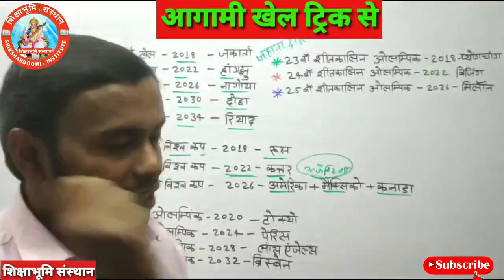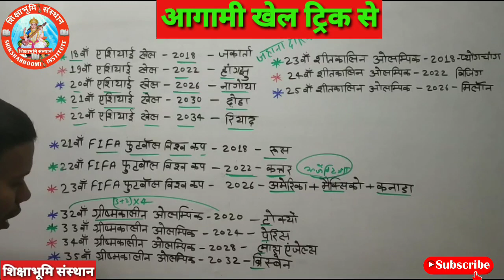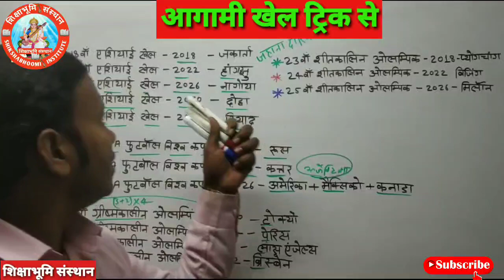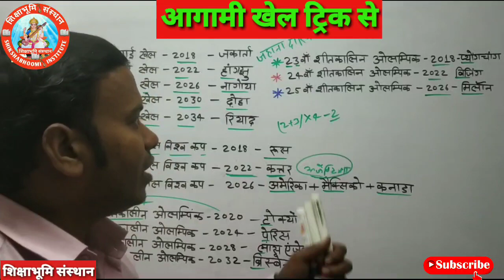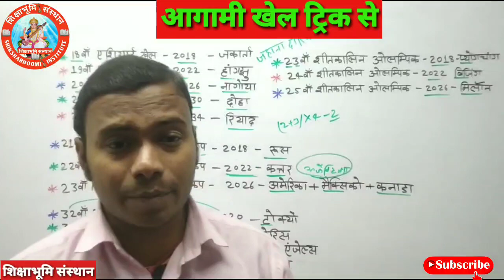aagami khel current Affairs | आगामी खेल प्रतियोगिता 2023 | aagami khel pratiyogita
शिक्षाभूमि संस्थान
टॉपिक :- आगामी खेलों का आयोजन
विषय :- करंट अफेयर्स